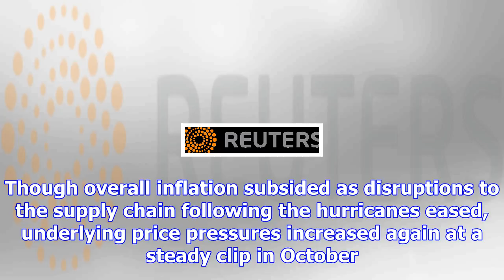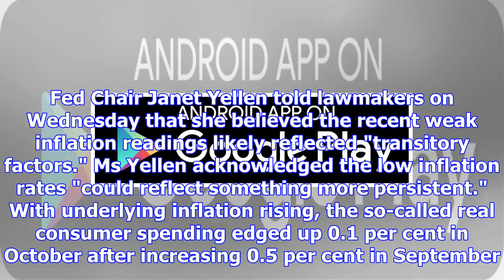Us consumer spending slows in october, inflation picking up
[WASHINGTON] US consumer spending slowed in October as the hurricane-related boost to motor vehicle ...